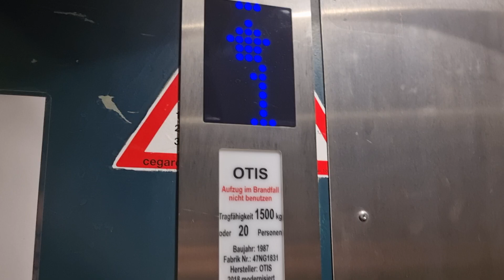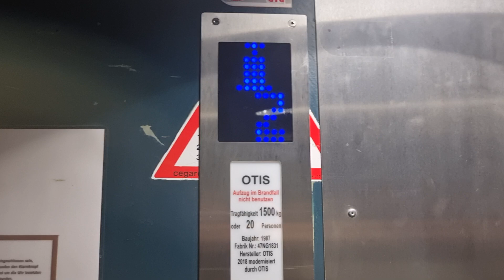Fahrstuhl OTIS im Kö-Center Düsseldorf